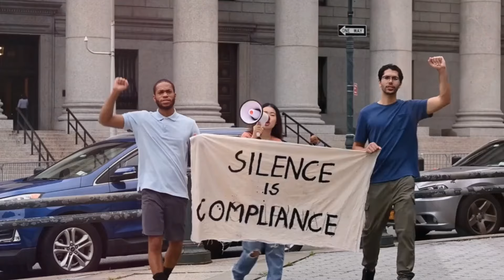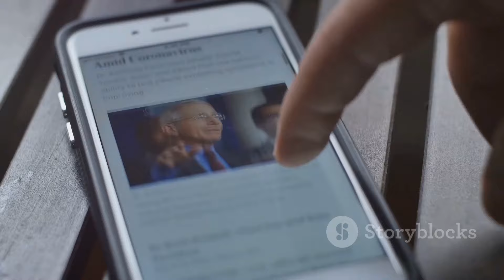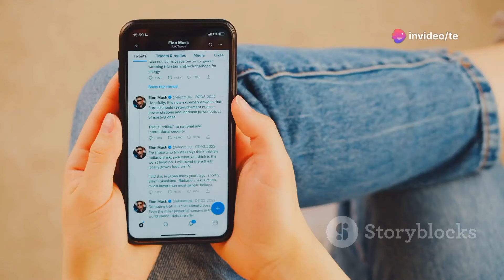Omid Scobie EXPOSES Royal Reporters Silence On Windsor PROFITEERING!!!